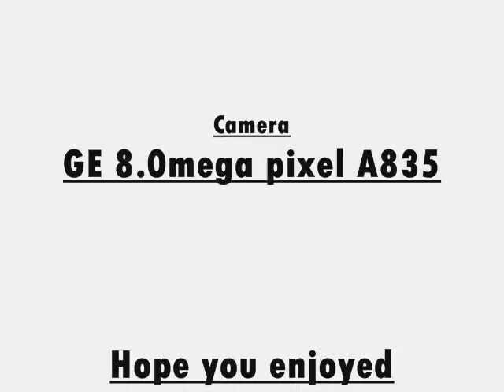Photography Episode1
Photo's of flowers I took HOPE YOU ENJOY.